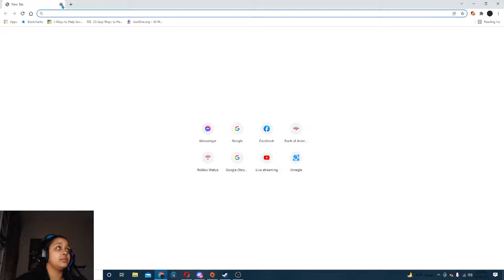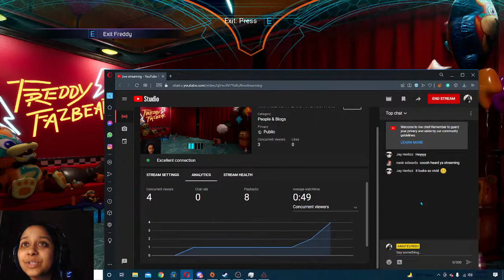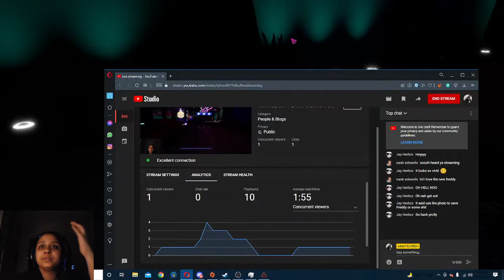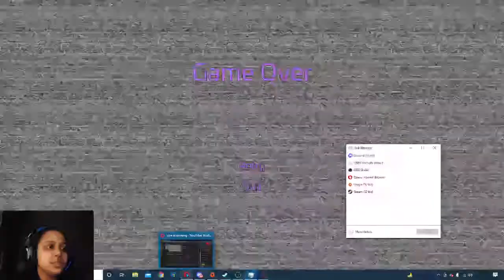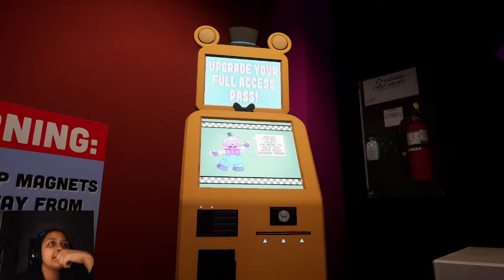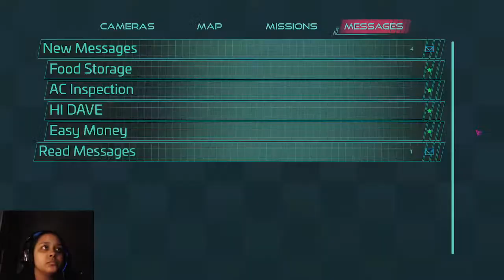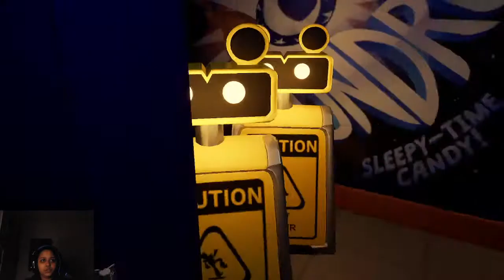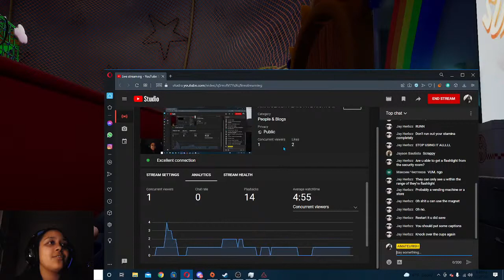AMATUERISH PLAYS FIVE NIGHTS AT FREDDY'S SECURITY BREACH